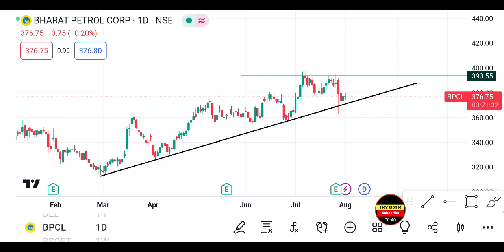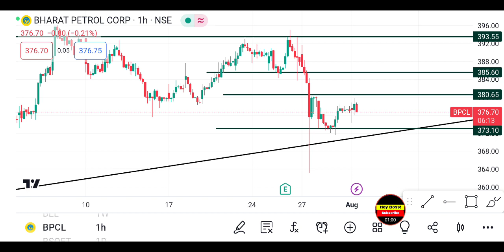2 August BPCL Share | Bpcl Share latest news | Bpcl Share news today | bpcl share price